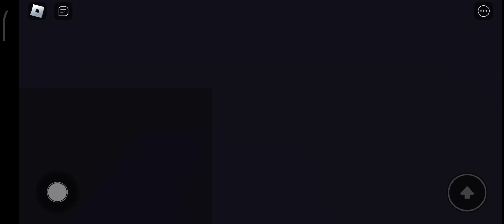playing doors again